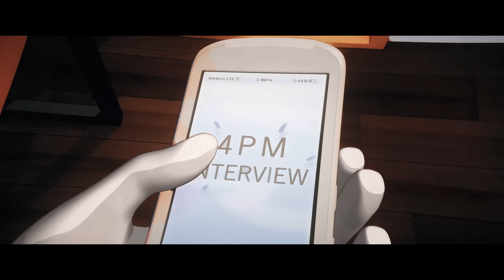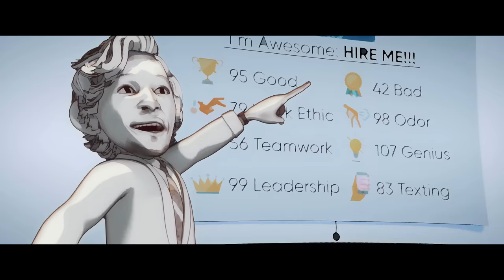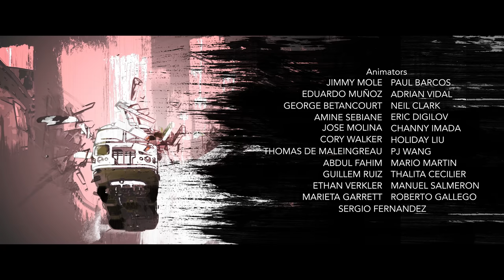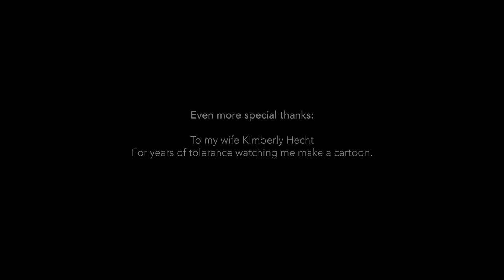CGI 3D Animated Short Film HD: "Metro6" by Geoff Hecht | CGMeetup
CGI 3D Animated Short Film: Metro6 Animated Short Film by Geoff Hecht. Featured on CGMeetup Gallery

Today is an important day for Zak, but everything is going horribly wrong. During his adventurous bus ride, Zak goes through a deeply personal metamorphosis.

Below the comedic surface lies a warning for all of us to not lose the importance of human connections. As Zak becomes more socially aware and appreciative of his diverse community, so do we.

Metro6 is mostly a 3D animated film created within Autodesk Maya, but has a unique style utilizing an experimental hybrid combination of 3D animation with 2D animation hand drawn over the top of many shots. We recently concluded our festival circuit with Metro6 having won best in category several times, and being included in several Oscar, BAFTA, and Canadian Screen Qualifying festivals.

opportunities.